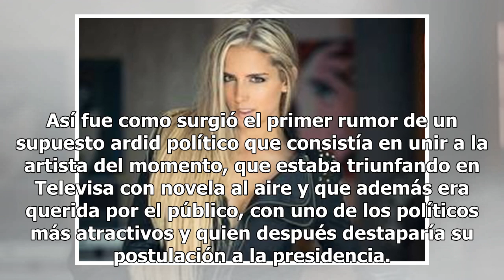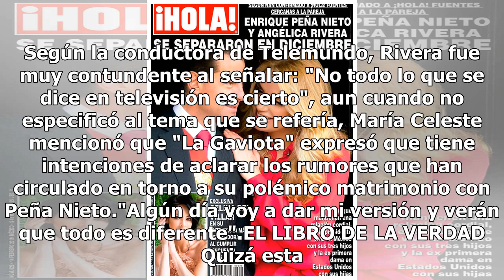La Telenovela Presidencial: Angélica Rivera, Enrique Peña Nieto, la tercera en discordia y las po...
La Telenovela Presidencial: Angélica Rivera, Enrique Peña Nieto, la tercera en discordia y las portadas de escándalo
A dos meses de haber comenzado el 2019, Angélica Rivera y el ex presidente Enrique Peña Nieto, ya han protagonizado dos de las portadas más escandalosas de la prensa rosa en México. La primera fue la de la revista Quién, cuyo encabezado enmarcaba la frase "Sola en privado y con Peña en Público", alu...